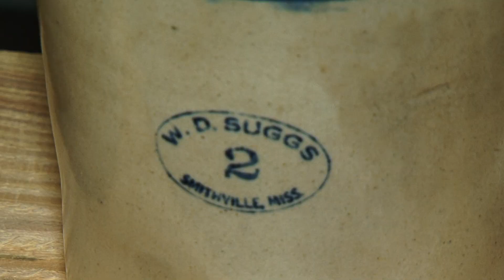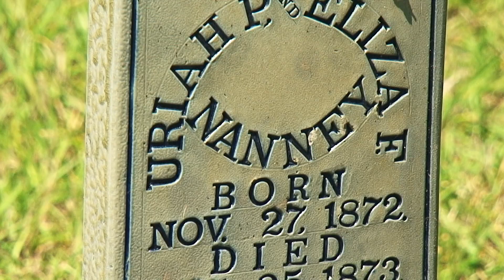Focused on Mississippi: Pottery grave markers